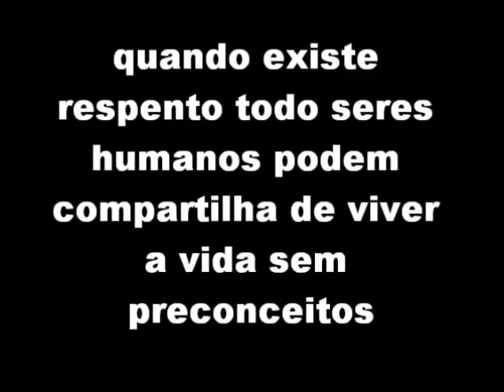trans ellen roche na malhaçao pt 2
trans ellen roche roche